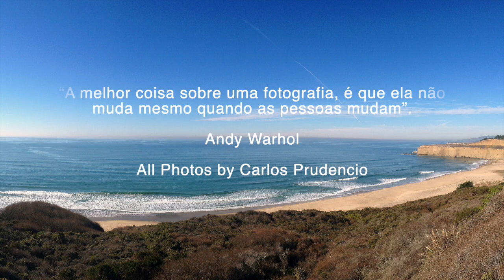Life still goes on.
"The best thing about a photograph is that it doesn't change even when people do," said Andy Warhol. All Photos were by Carlos Prudencio. The idea is travel in some moments im my life and rethink some issues like Our choices and consequences. Some shots were done by iPhone and others in a better DSLR camera using edition based in Adobe Lr and Ps. The music is by Carlo Dall'Anese & Fabio Castro, Monday.